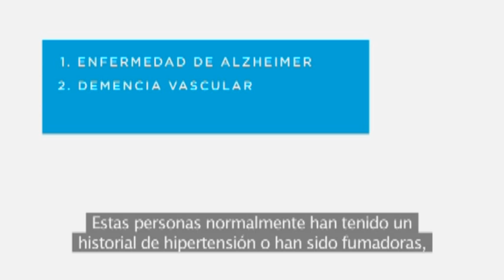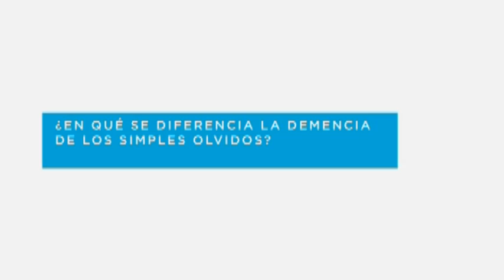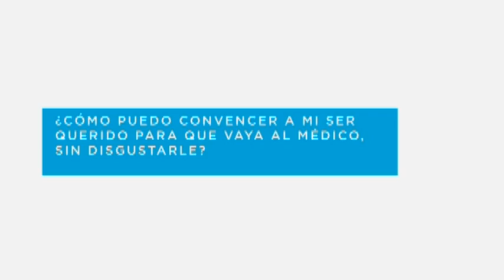Vídeo de demencia senil tratamiento y primeros síntomas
Sanitas entrevista al profesor Graham Stokes, Director del departamento de Demencia de Bupa.

 En esta entrevista podemos aprender cuales son los primeros síntomas de la demencia, las diferencias entre demencia senil y Alzheimer, las enfermedades que causan demencia como Alzheimer, demencia Vascular, demencia con cuerpos Lewy y el tratamiento para la demencia.

Aunque estas no son incurables, el profesor Graham Strokes nos comenta que  es muy importante obtener un diagnóstico precoz para tratar los primeros síntomas a los pacientes con demencia.